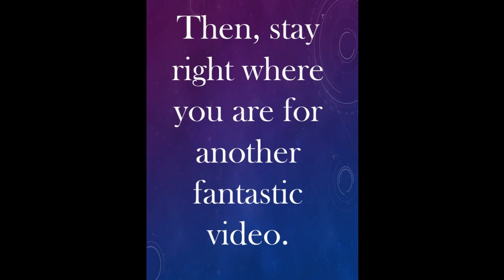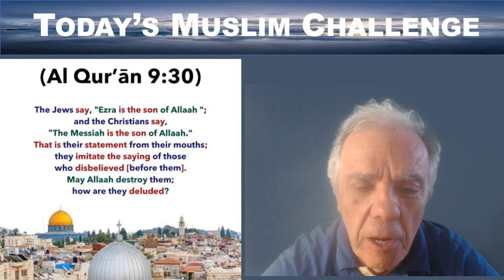Is Islam a Religion of Peace?